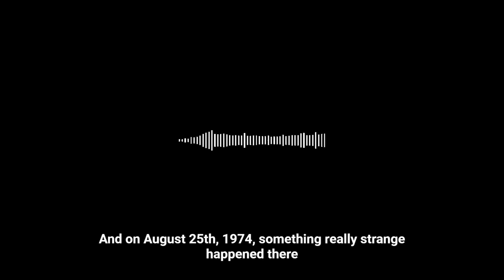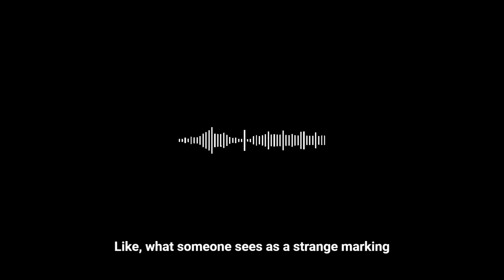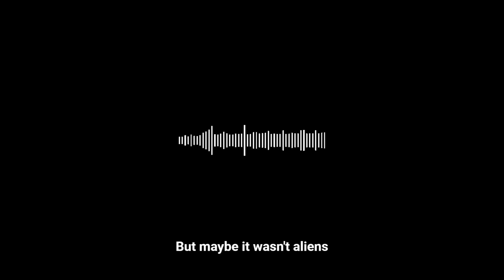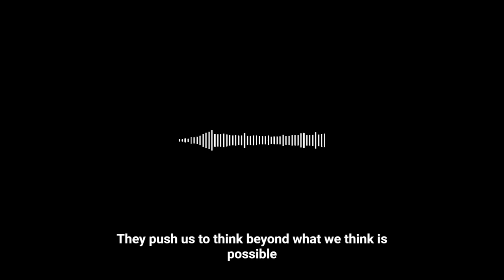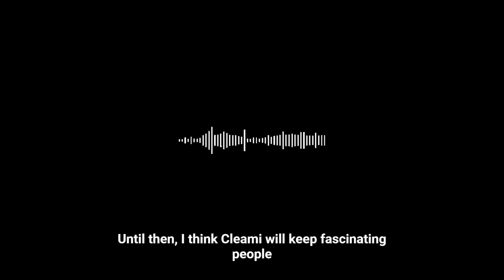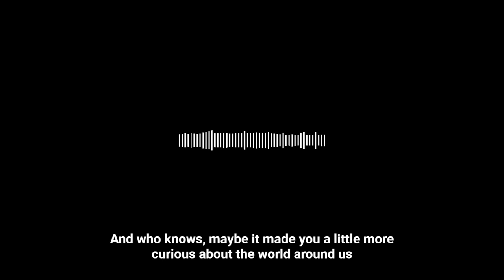UAP UFO Search The Coyame UFO Incident 1974 Pod Cast